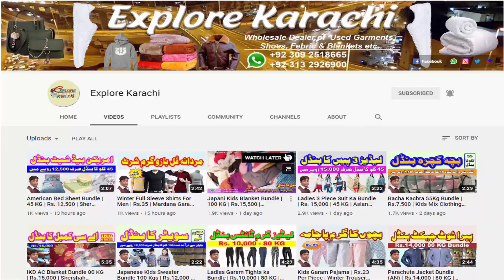Mix CUT PIECE LOT | Rs.99 Per Kg | IMPORTED CUT PIECE | MIX CLOTH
LADIES CUT PIECE LOT | Rs.99 | IMPORTED CUT PIECE | MIX CLOTH |  @Explore Karachi

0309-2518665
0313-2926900